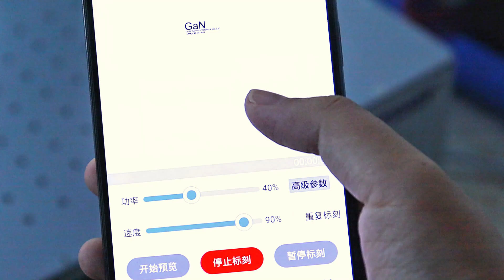Use UV laser marking machines to mark information on products made of different materials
Shanghai Yuchang Industrial Co., Ltd., referred to as CYCJET - is a professional handheld inkjet printer and portable marking solutions manufacturer located in Shanghai, China. As a high-tech enterprise, CYCJET series products have been exported to more than 90 countries and regions including the United States, the United Kingdom, France, Germany, Malaysia, Singapore, Indonesia, the United Arab Emirates, Saudi Arabia, and Brazil, etc. And our products are highly praised by domestic and foreign customers.

As a manufacturer, CYCJET has more than 20 years of experience in developing different types of handheld inkjet printing solutions, laser printing solutions, portable marking solutions, and high-resolution printing solutions. On the basis of expanding our product range, we hope that our coding systems can meet the needs of customers around the world.

CYCJET team consistently adhering to the concept of "Smart Thinking Smart Printing" . We use professional technology, top quality, personalized service, preferential prices to meet the needs of different users.We work together with new and old friends to achieve win-win cooperation and common development, and strive to provide customers with more intelligent, efficient and convenient marking solutions.